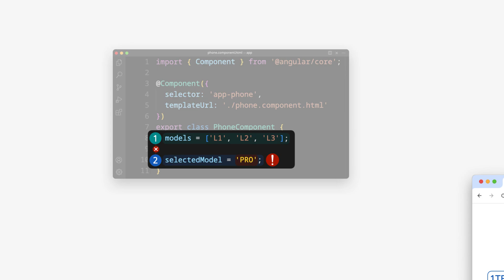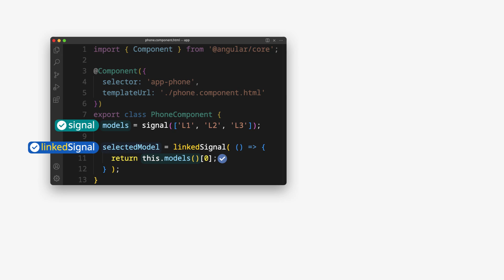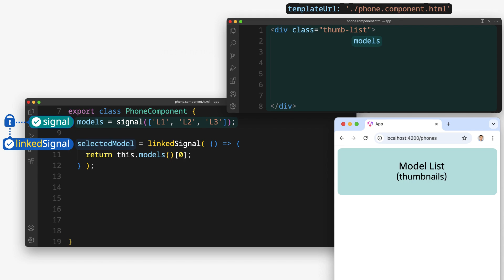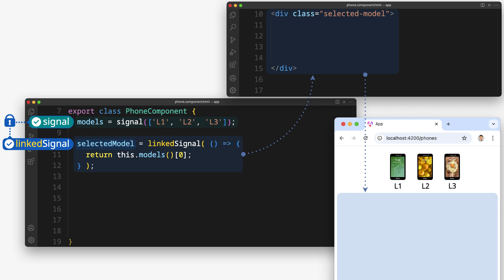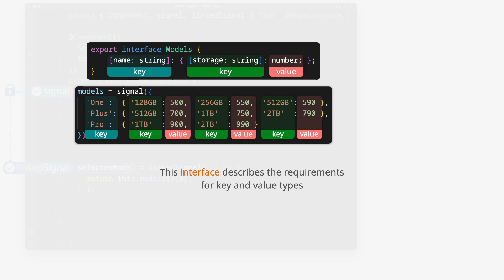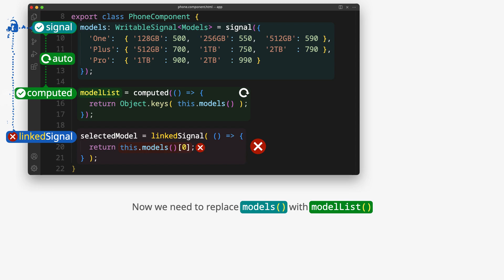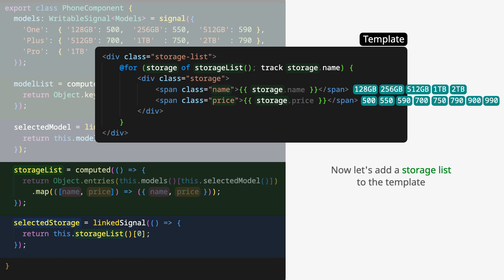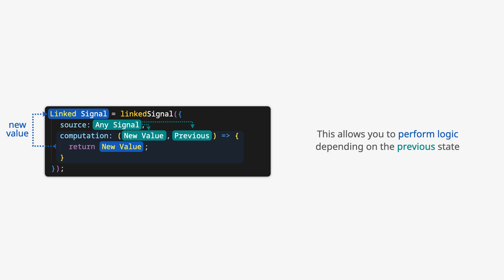New in Angular 19: linkedSignal – A New Kind of Signal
Discover the new linkedSignal feature in Angular 19! This video explains how linkedSignal works, how it differs from computed signals, and how to build chains with writable and computed signals. Using a simple online store page example, I demonstrate how to use linkedSignal for managing dependent state in your applications.

Angular 19 extends the reactivity capabilities, but it’s crucial for developers to avoid confusion with the different kinds of signals. What’s the difference between linkedSignal and computed signal? They might look very similar at first. I’ll explain this in detail and show the interaction between these two kinds of signals to help you understand their unique roles.

This video continues my series on the new reactivity mechanism in Angular, called Signals. With clear visuals and animations, I make complex concepts easy to understand, so whether you're a beginner or pro developer, you'll feel confident using linkedSignal in your projects.

Timestamps
0:00 What is linkedSignal in Angular?
2:40 What is the difference between computed and linked signals?
3:13 Store Page Example
4:27 Dependent State and Automatic Value Update
5:35 How to create automatic chains?
9:18 Demo Page
9:52 The Previous State

Thanks to the @Angular Team for a new useful feature.